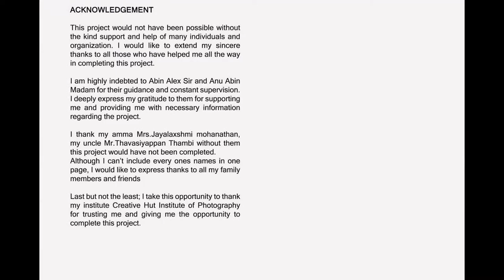Exploring Architecture photography | Manikandan from Tamilnadu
Architecture Photography assignment work of Manikandan from Tamilnadu , he had completed Professional Diploma in Photography course at the 7th Batch in Creative Hut Institute of Photography Kerala